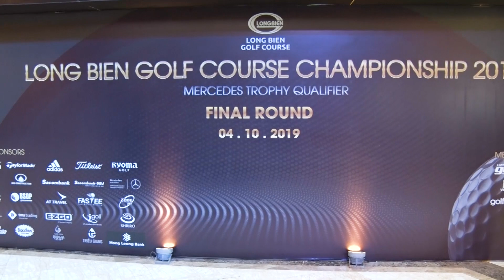Long Bien Golf Course Championship 2019 - Final round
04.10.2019, Chung kết giải đấu Long Bien Golf Course Championship 2019 đã diễn thành công rực rỡ tại Sân Golf Long Biên với sự tham dự của 197 golfers. Với tinh thần thể thao chuyên nghiệp các golfers đã có những phút tranh tài vô cùng tuyệt vời!
Sân Golf Long Biên xin chúc mừng:

️⛳ Giải Kỹ Thuật:
️⛳ Giải chính:
Guest_Division_B (HDC 19-36)
Giải Ba: Golfer Tran Dinh Hien
Giải Nhì: Golfer Nguyen Tien Thanh
Giải Nhất: Golfer Dam Xuan Lam

Guest_Division_A (HDC 00-18)
Giải Ba: Golfer Tran Van Hoang
Giải Nhì: Golfer Tang Thanh Trung
Giải Nhất: Golfer Vu Tri Tue

Ladies_Division_B (HDC 19-36)
Giải Ba: Golfer Jung Mi Soon
Giải Nhì: Golfer Nguyen Thi Mai
Giải Nhất: Golfer Nguyen Thi Thanh

Ladies_Division_A (HDC 00-18)
Giải Ba: Golfer Do Thi Bich Lien
Giải Nhì: Golfer Pham Thi Minh Trang
Giải Nhất: Golfer Nguyen Thi Binh

Men_Division_C (HDC 25-36)
Giải Ba: Golfer Nguyen Hoa Binh
Giải Nhì: Golfer Vu Ngoc Tuong
Giải Nhất: Golfer Nguyen Ngoc Lien

Men_Division_B (HDC 13-24)
Giải Ba: Golfer Tran Linh Trung
Giải Nhì: Golfer Pham Van Dat
Giải Nhất: Golfer Seo Suk Chul

Men_Division_A (HDC 00-12)
Giải Ba: Golfer Song Jae Won
Giải Nhì: Golfer Nguyen Hung Vinh
Giải Nhất: Golfer Hoang Manh Hung
Best_gross: Golfer Luu Dinh Hung - Gross 73
Cùng ngắm nhìn những khoảnh khắc tuyệt vời của các gôn thủ trong 1 ngày thi đấu ấn tượng và chờ đón Long Bien Golf Course Championship 2020!
🏌 Sân Golf Long Biên Hà Nội
🍀 Khu Trung Đoàn 918, P.Phúc Đồng, Q.Long Biên, Hà Nội